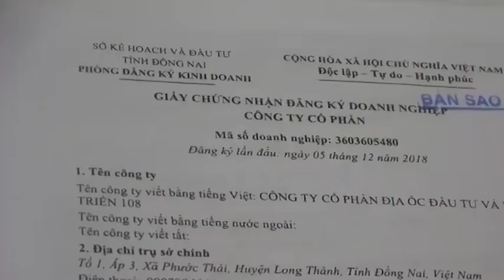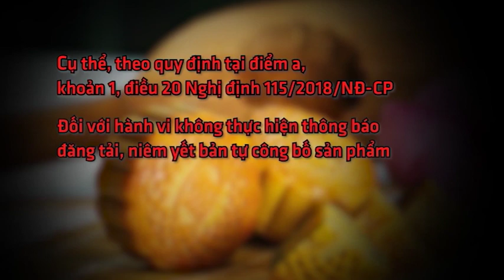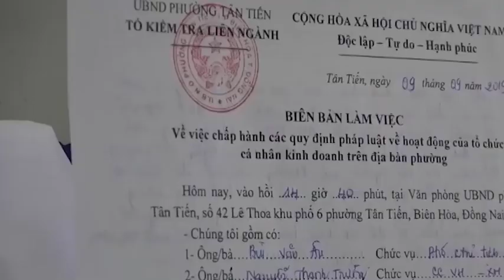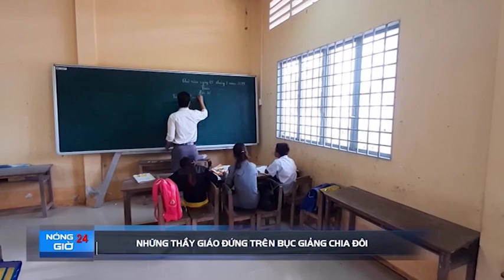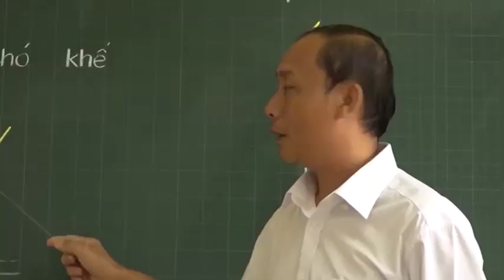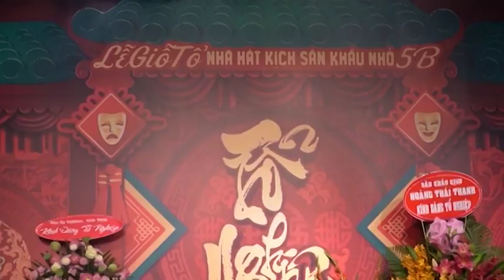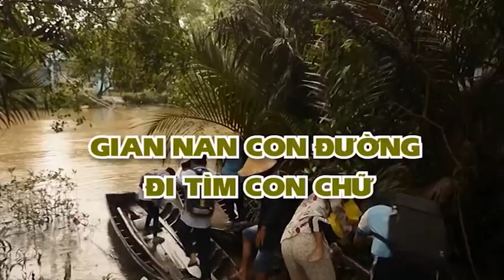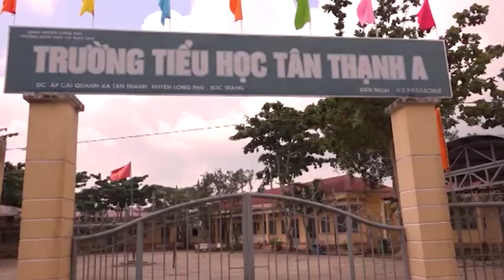NÓNG 24 GIỜ - NGÀY 11/09/2019 I LONG AN TV